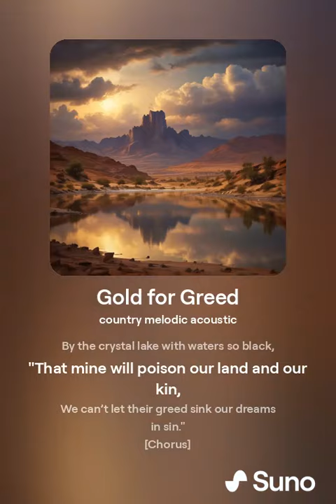Gold for Greed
A couple of days ago, there was a report where our Prime Minister was giving the go ahead for a Gold Mine however, there seemed to be problems surrounding the site with a lake that could be damaged by the mine.

I, with the help of AI came up with this little tune.